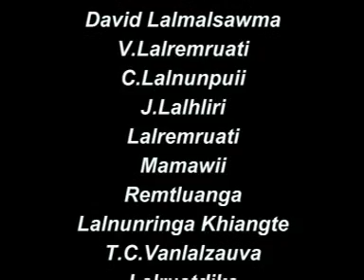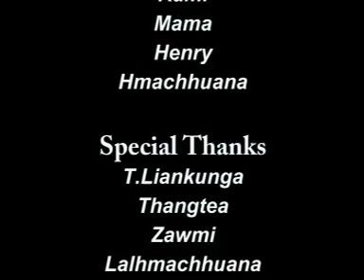Ka Phallo (Mizo Film) Part 4